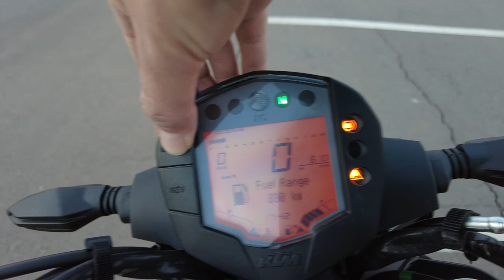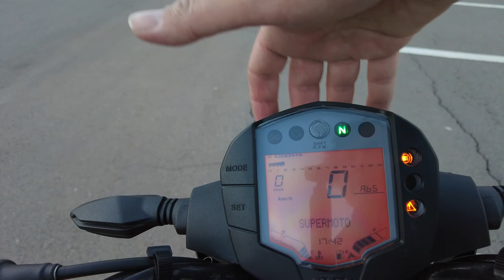KTM DUKE 200 NG, mini review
En este vídeo les muestro la nueva moto del canal, una flamante KTM Duke 200 NG